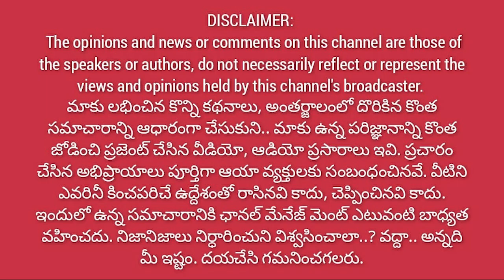కూటమి పాలనకు తోడుగా దైవశక్తి.. || ప్రజాహిత పాలనే కూటమి లక్ష్యం@1waynews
1Way News web
1waynews.net